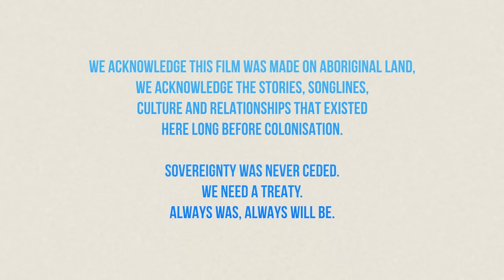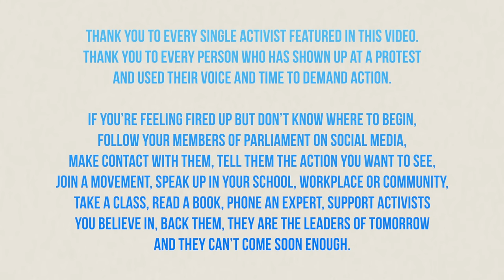Jack River - We Are The Youth (Official Video)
Jack River's latest single 'We Are The Youth' is out now

Video Directed by:  Marlikka Perdrisat & Jack River
Edited by: Marlikka Perdisat
Grading and additional Editing by: Mushroom Creative House
Additional Sourcing: Madelin Logan

With special thanks to:
Andrew Kaneider
Canberra Wise Women
Dylan Crawford
Kathryn Farmer
Kristy Welch
Nasas Scientific Visualisation Studio ( Data provided by Robert B. Schmunjk ( Nasa / GSFC GISS))
Tatjana Hamilton
The Footage Company Australia
United Nations
Women's March Sydney

And all the other contributors to this video, Including those who may be pictured in protest.

This song is dedicated to the billions of young people driving urgent political and social change. This song is for the kids staying up late to organise a protest, for the communities fighting for their culture and their people against an outdated system, for the politicians who are taking (enough) action, for the scientists labouring over data, for the ones maintaining their rage against all odds.

This wideo features footage of climate protests from across the world lead by local Jean Jean Hinchliffe's message to politicians at the 2019 climate strike (which Jack River performed at), footage from local Black Lives Matter protests, Grace Tame, Brittany Higgins outside the parliament of Australia, Amanda Gorman’s address at Biden’s inauguration, Julia Gillard’s misogyny speech (and later, Tony Abbot’s face as she delivers it), Lidia Thorpe’s maiden speech to parliament, 27 year old New Zealand MP Chloe Swarbrick’s ‘OK Boomer’ moment, Alexandria Ocasio Cortez, Dakota access pipeline protests, Australian Prime Minister Scott Morrison’s various moments of climate inaction.